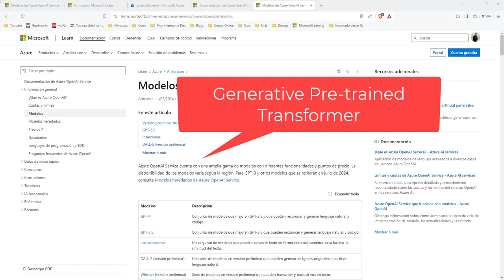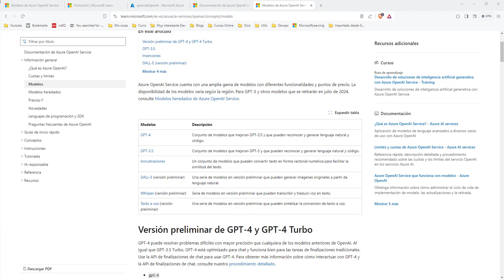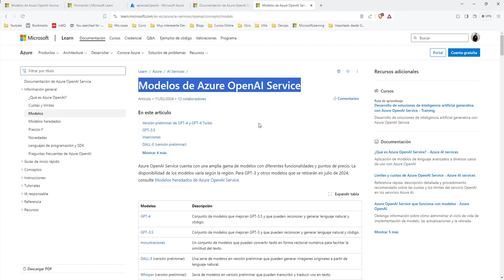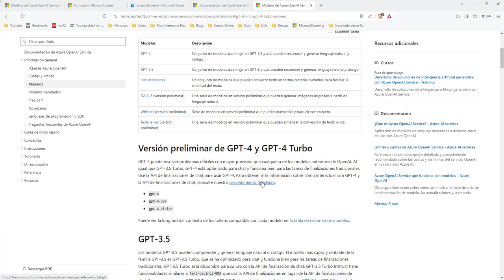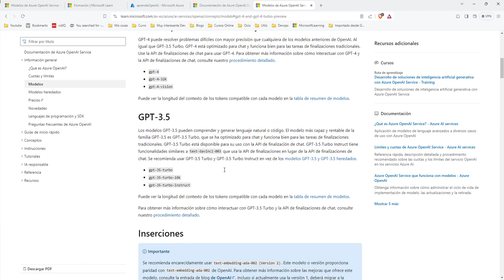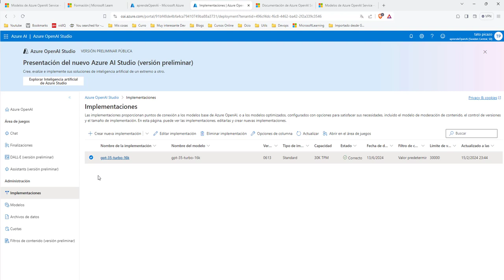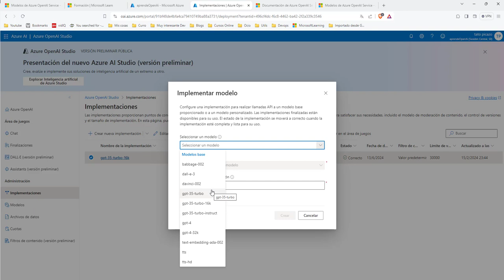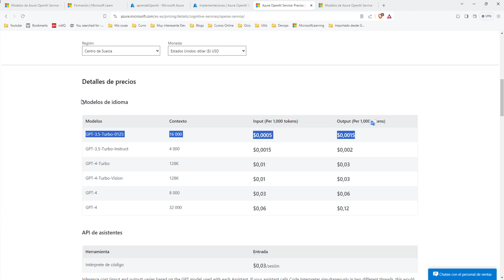¿Que son los modelos de IA?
En este video veremos que son los modelos de IA, pondremos algunos ejemplos acercándolos a la vida real.

Veremos términos como GPT, LLMs y los modelos más conocidos.